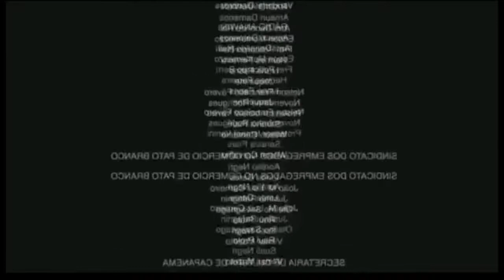T4zer-LuanGamer Fortnite Highlights- The best to play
Fortnite Highlights TeamT4zer Espero que gostem deste vídeo, demorei 3 horas para editar.